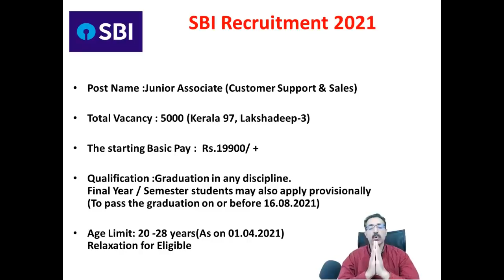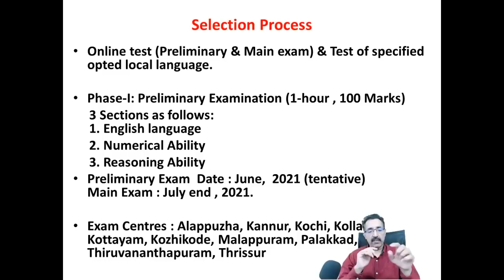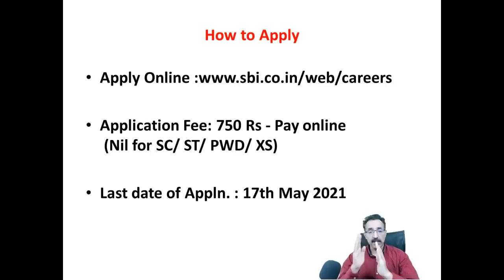BANK JOBS-SBI RECRUITING 5000 CLERKS-DY. MANAGER JOBS IN AXIS BANK|CAREER PATHWAY|Dr. BRIJESH JOHN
To Apply for SBI Recruitment 2021 for Junior Associates:
Last date extended to 20th May,2021

1) Online money making (ഓൺലൈനിലൂടെ  മികച്ച വരുമാനം)
2) Success mantra for Dream Job (സ്വപ്ന ജോലിക്കു വിജയ മന്ത്രങ്ങൾ)

In this Video Dr. Brijesh explain about SBI recruitment 2021 for Clerical cadre - Jr. Associates and also about Axis bank openings of Dy. Manager Vacancies. Watch the video to know more.

This YouTube channel 'CAREER PATHWAY' is meant for providing career tips and useful information on Job opportunities and effective job search. New Videos will be added daily during evenings.